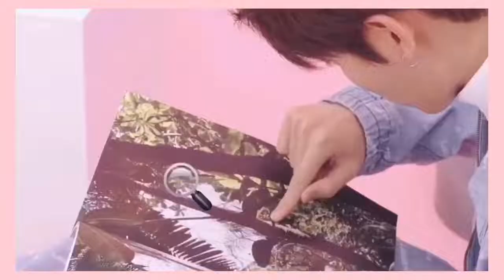◇ 林彦俊 || ɪ sᴀʏ 「ᴍᴀʏʙᴇ ᴛɪᴍᴇ ᴛᴏ ᴊᴜsᴛ ʏᴏᴜʀ ᴇʏᴇs sᴍɪʟɪɴɢ」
cr. 睡饱了就起床